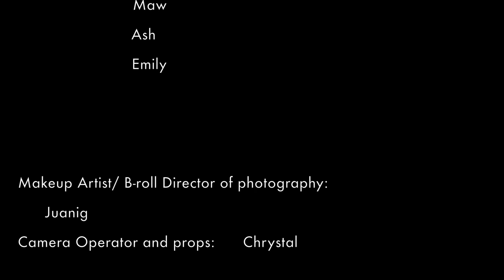Being Bi- A documentary on Bisexuality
Tried to have this done for pride month, but it took a bit longer than I hoped. Happy Late pride everyone hope you enjoy!

This week is sharing bi people’s experiences, hardships, and fond memories. I hope you get to know our community a little better.

Thanks to:
Emily

Thanks to my face painter, Juanig and Chrystal for helping with the camera and props.

-NEW HERE?-
My Name is Andrés Pimentel I live in Cusco Peru, I make documentaries like this one or video essays on society and/or culture.